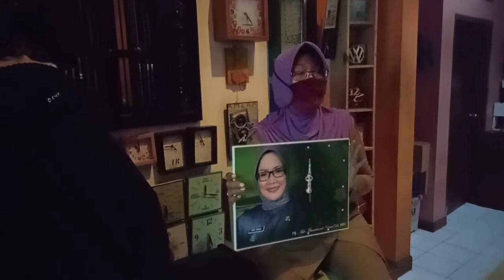Monev UMKM ke Desa Cileungsi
Bangkitkan UMKM Pulihkan Ekonomi